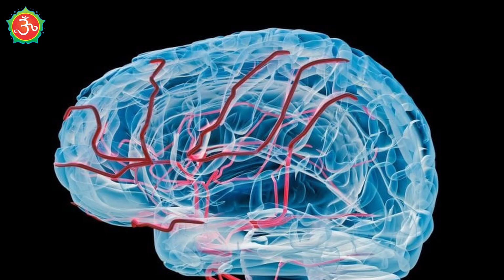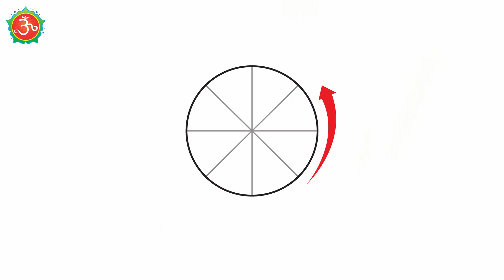क्रोध पर विजय कैसे प्राप्त होगी ।।क्रोध को जीतने का सबसे असरदार उपाय जानें ।।